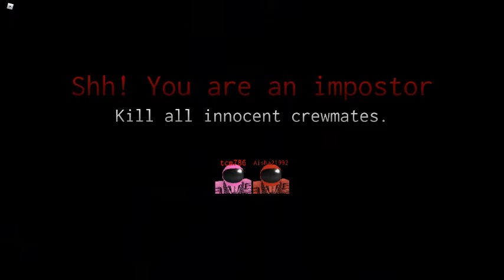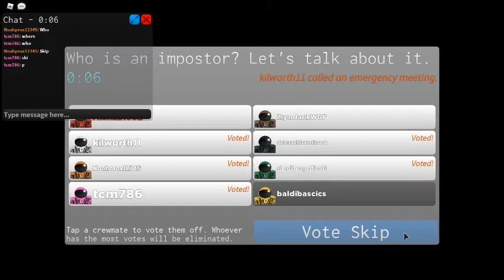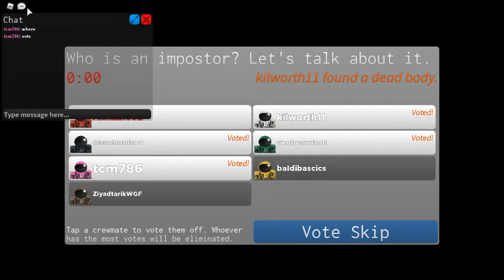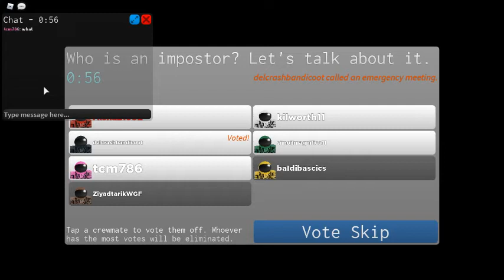ME TRYING ROBLOX among us!